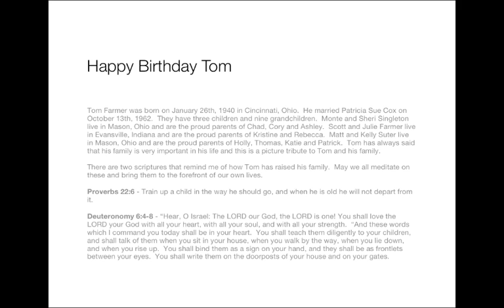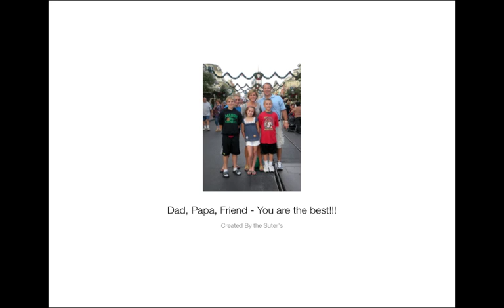Tom Farmer's 70th Birthday Book-Large.m4v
Happy Birthday Tom!!!